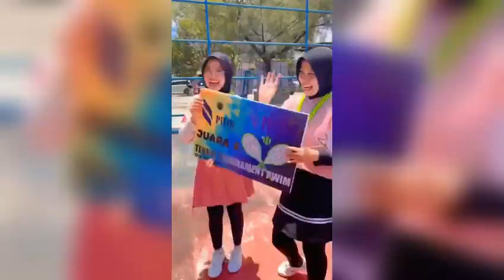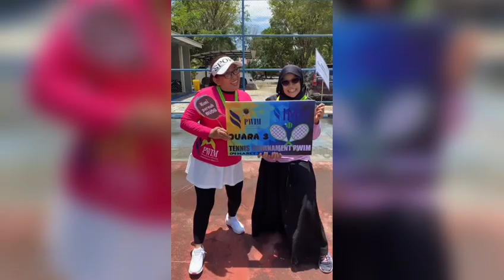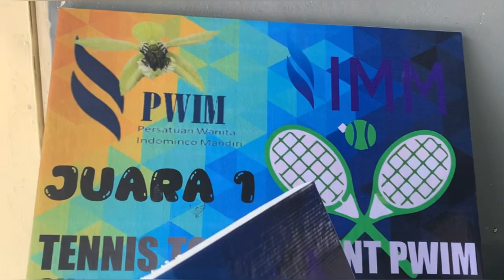Ke Randoman Emak Emak PWIM || Pura Pura Tennis Penting Happy 🤣🤪🤣